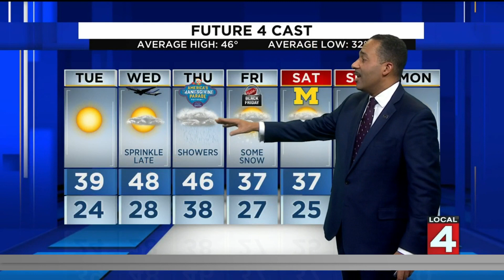Metro Detroit weather forecast Nov. 22, 2021 -- 4 p.m. Update